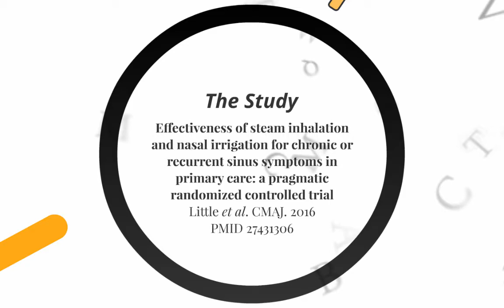Neti Pots vs. Steam Inhalation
This is a super speedy summary of our review of a new study looking at using a Neti pot or steam inhalation for chronic sinus complaints. As always talk to your health care provider about medical issues.